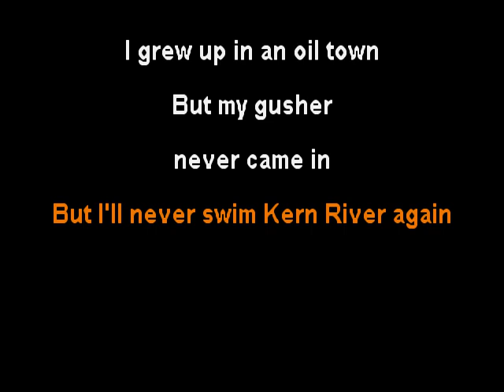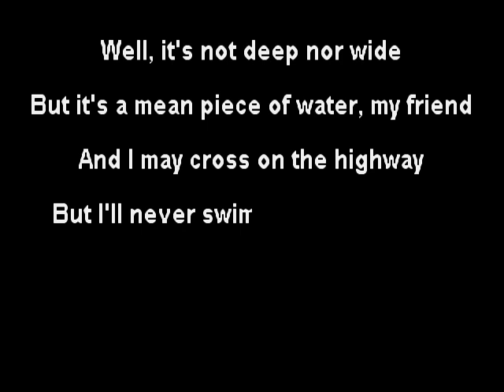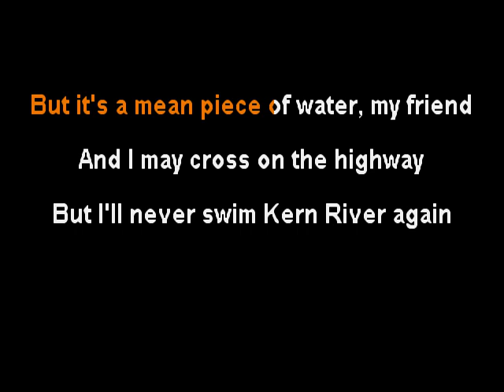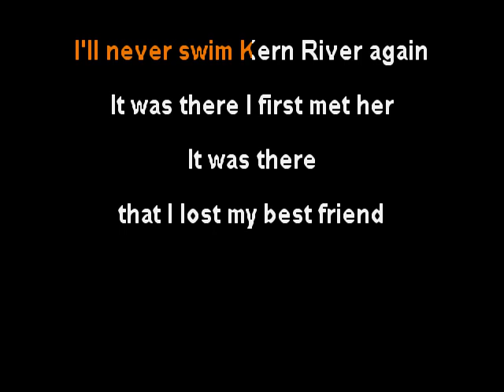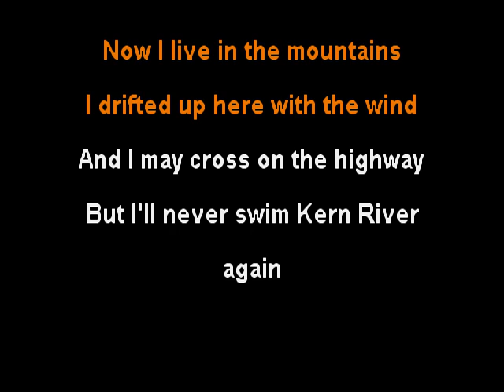Merle Haggard - Kern River - clay wood karaoke